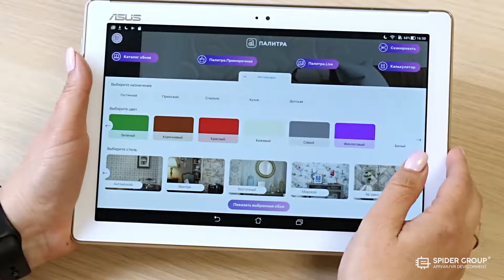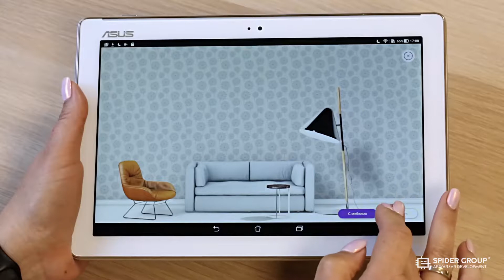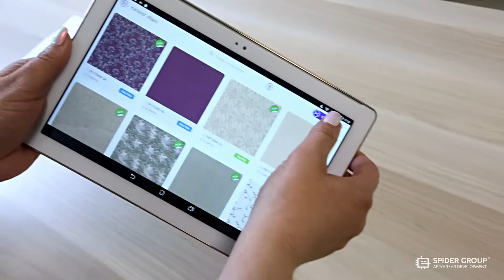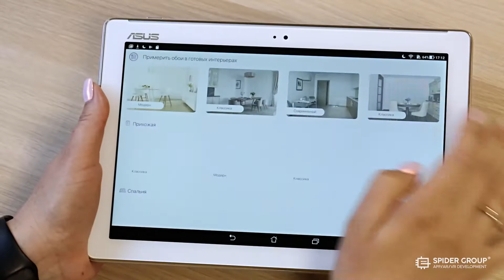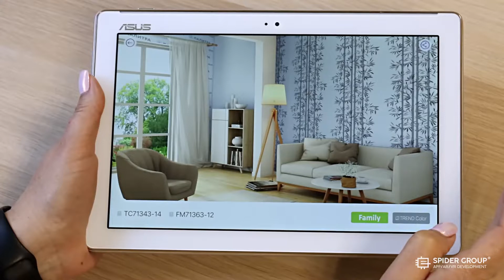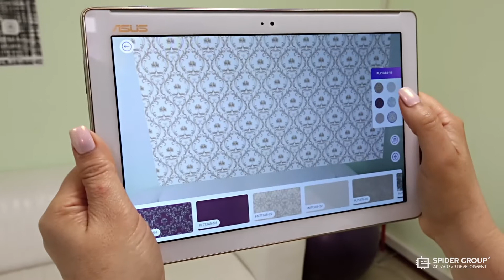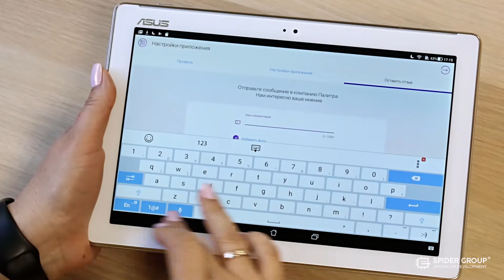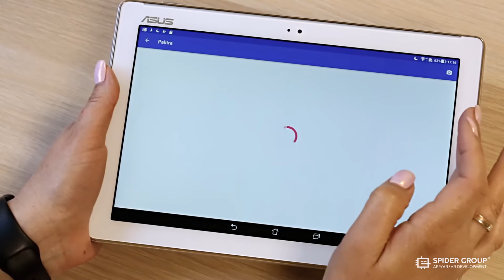Mobile App with Augmented Reality for the Wallpaper Factory "Palitra"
The "Palitra" factory for 15 years is the leader in the production of vinyl wallpapers in Russia.
To increase sales and optimize the work of sales consultants, we developed a mobile app for tablets - a wallpaper catalog with Augmented Reality.